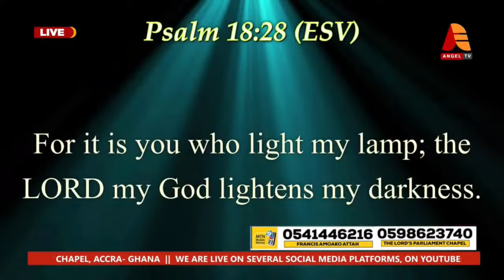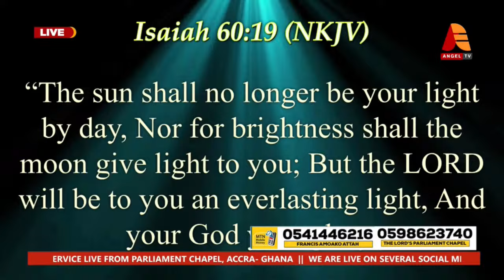Prophetic Message about April 8 Eclipse from Apostle Francis Amoako Attah on Kasapa FM(08/04/24)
One on One with Apostle Francis Amoako Attah on Kasapa FM
Prophetic Message about April 8 Eclipse
8th April 2024